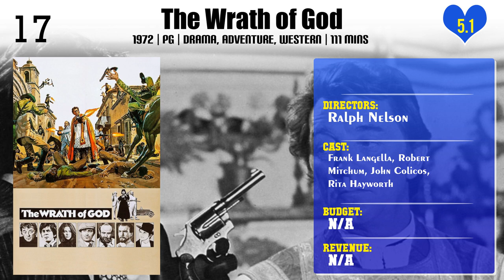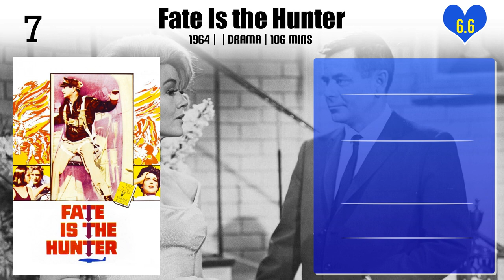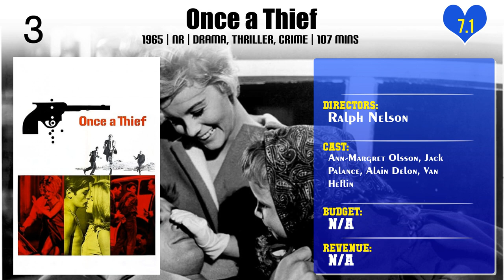Ralph Nelson | Top Movies by Ralph Nelson| Movies Directed by Ralph Nelson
Best Movies of Ralph Nelson

Find the list of top and best movies directed by Ralph Nelson
1.Cole Porter's Aladdin
2.Embryo
3.Christmas Lilies of the Field
4.The Wrath of God
5.Atomic Attack
6.Counterpoint
7.Flight of the Doves
8.Cinderella
9.Duel at Diablo
10.The Wilby Conspiracy
11.… tick… tick… tick…
12.A Hero Ain't Nothin' But a Sandwich
13.Charly
14.Fate Is the Hunter
15.Soldier in the Rain
16.Father Goose
17.Soldier Blue
18.Once a Thief
19.Requiem for a Heavyweight
20.Lilies of the Field

Please Comment down your favorite movie of Ralph Nelson